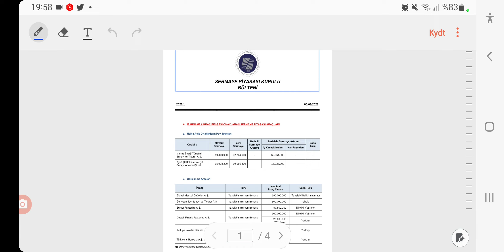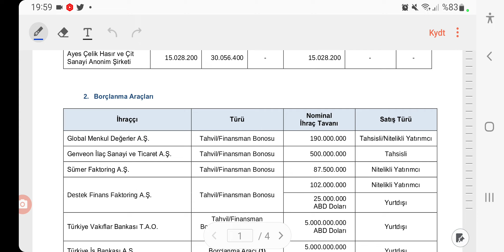SPK Bülteni yayımlandı, MANAS % 318 AYES % 100 Bedelsiz onaylandı